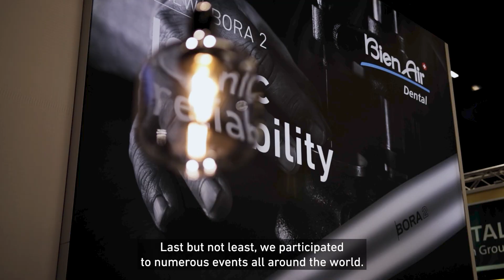Holiday wishes from Joël Poget | Introducing our new CEO.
2023 was marked by many changes at Bien-Air.

And to tell you all about it, what better way than to introduce you to Joël Poget, the new CEO of Bien-Air Dental.

And as this year comes to an end, and on behalf of the entire Bien-Air team, we extend our warmest wishes for the New Year ✨

Have a wonderful holiday season, and we look forward to continuing our collaboration in January 2024 🚀